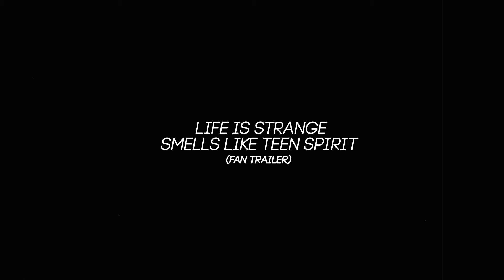life is strange| smells like teen spirit (fan trailer)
Games: Life is Strange
Program: Movavi Video Editor 14 Plus
Song: Nirvana – Smells Like Teen Spirit (Think Up Anger & Malia J Cover)